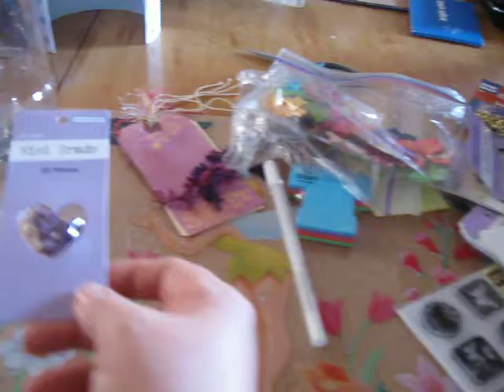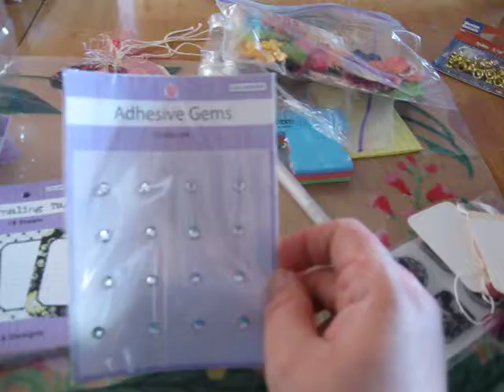Bottle swap from Kris !!! Thank you.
Thanks so much Kris, I loved everthing.  I too had a great time doing this swap.  So sorry for the goofy video, I think I'm not meant to play with technical devices !!! My camera was hating me today, this video is take 3 the 1st one I did my batteries died as soon as I opened the bottle, then the 2nd try I had a great camera angle and I talked and talked as I got each thing out of the bottle when I was done I relized it only got the 1st couple items, so you all are stuck seeing my crappy hand held version!!  so sorry.  Again Kris  Thank you thank you so much Love all my goodies I'm gonna go play now!!